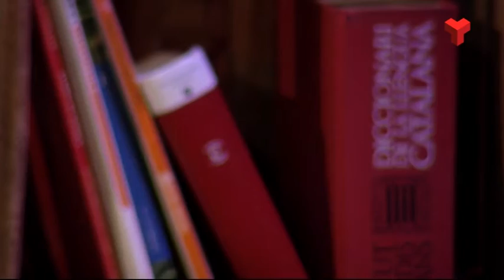Maria Gental a "El quarto de reixa" dilluns 11-01-2016 de Canal Terrassa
Programa d'entrevistes de 25 minuts dirigit i presentat per Quico Simó. En cada programa aprofundim en la trajectòria professional i/o personal de persones vinculades a Terrassa o a la resta del Vallès. També podem tractar temes concrets d’actualitat amb una o dues persones per contrastar punts de vista El quarto de reixa s’emet els dilluns a les 9 i les 11 de la nit i al llarg de la setmana en reemissió